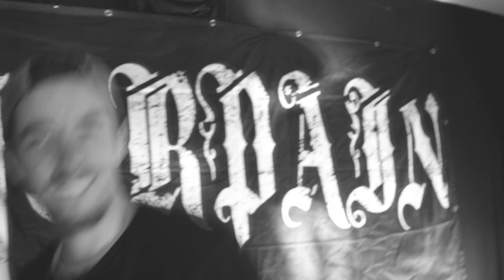MORPAIN - WE ARE ANIMALS - HARDCORE WORLDWIDE (OFFICIAL HD VERSION HCWW)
E X C L U S I V E - VIDEO PREMIERE - WORLDWIDE !!!
MORPAIN - WE ARE ANIMALS - HARDCORE WORLDWIDE